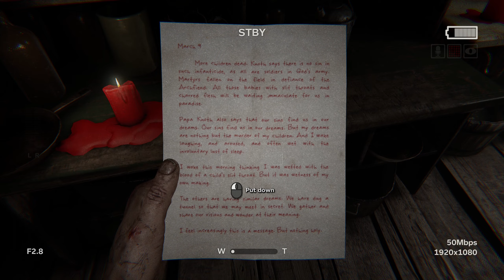These People Are Insane! - Outlast 2 | Episode 4 [Blind playthrough]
There is that flash again. What is that?? It killed a bunch of birds (which I didn't notice while I was recording this). I came across this weird temple in a cave with a huge statue or effigy or whatever that is. Seems like it's a sacrificial temple. After this I went to a creepy little village. There is an elevator that I need to use, but it doesn't have power. I need to power that on in order to get out of here.

Outlast is a horror game made by Red Barrels. If you would like to check out their games you can visit their